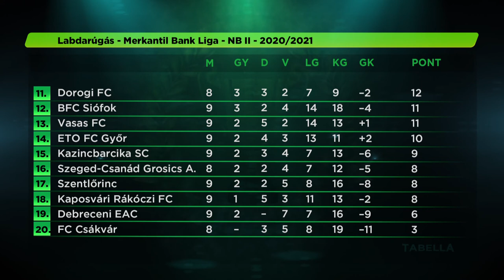Lelátó - 2020.09.17. - Labdarúgás; tenisz; rögbi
Témák/Vendégek:
- Esztergom FC (Terjék Lajos, sportigazgató, vezetőedző és Molnár Ambrus, labdarúgó).
- Szerencsés Tibor Emlékverseny (Sitku Pál, főszervező; Dr. Pák Gábor; Szerencsésné Kottász Zsuzsanna).
- Esztergomi Vitézek RAFC (Mezőségi Irén, edző és Henger István, szakmai igazgató).